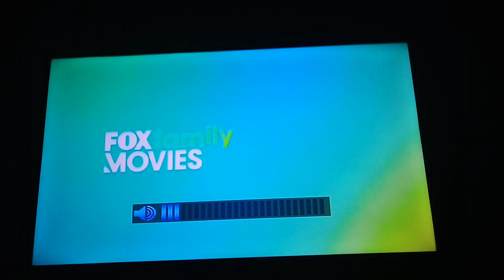FANatic - Fox Movies Intro